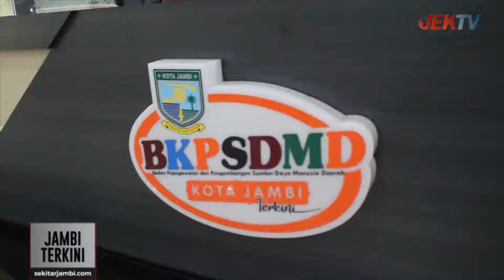PANSEL UMUMKAN TIGA BESAR CALON DIREKSI PERUMDA TIRTA MAYANG